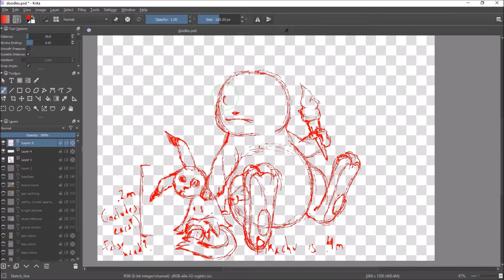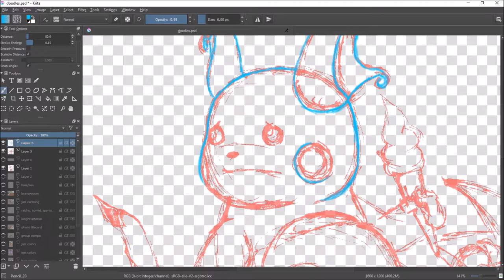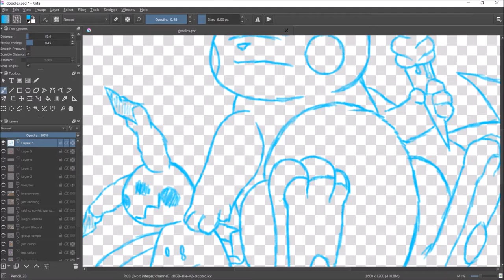Doodling - 7/13/2016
Just doodling some Raichu and the new, how I can only assume will be localized as, Mimichu, bonding over the fact that Pikachu is a jerk.